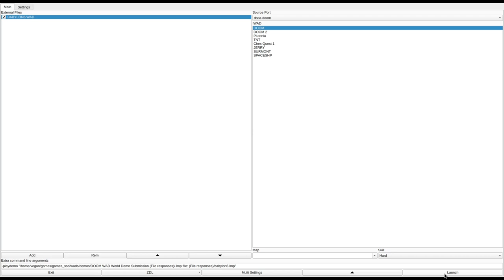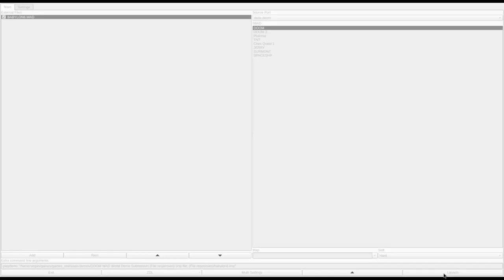DOOM 1 - BABYLON6.WAD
called "Babylon 6" in the /idgames FTP.
created by Robin Andrews on November 9th, 1994.
from the .txt file included with the WAD:
"Babylon 6 is not just filled with tons of monsters. The installation itself wants to have you for breakfast. Crushing ceilings, platforms, and deceptive transporters attack you viciously, and trap you for imps to devour! This is a very challenging level, with a lot of secrets, and all of the weapons except the chainsaw."